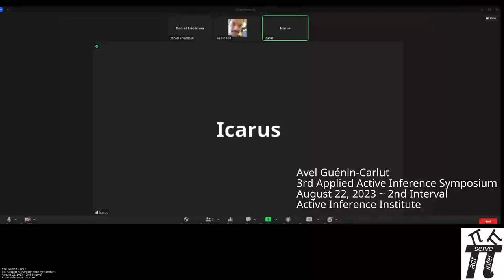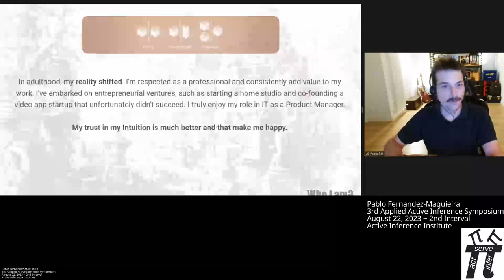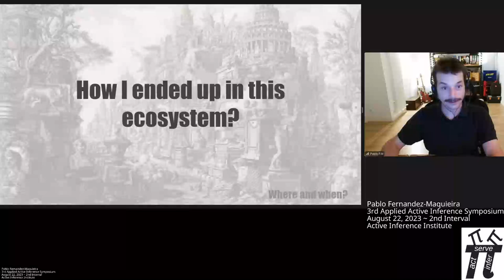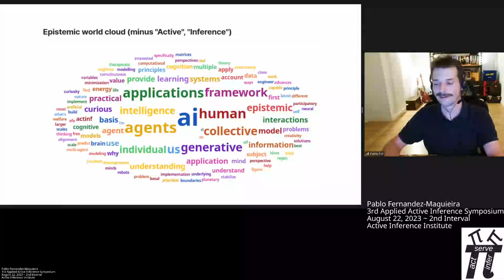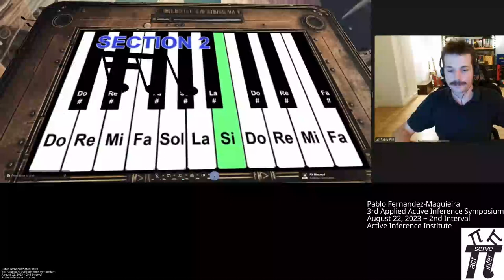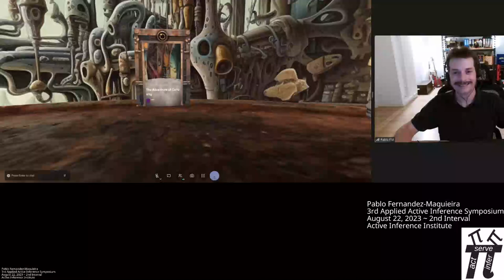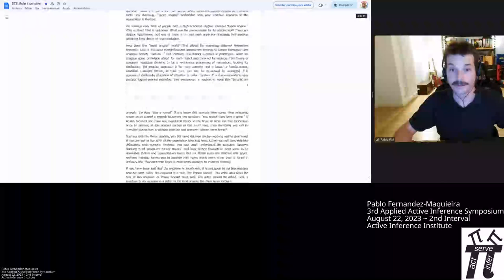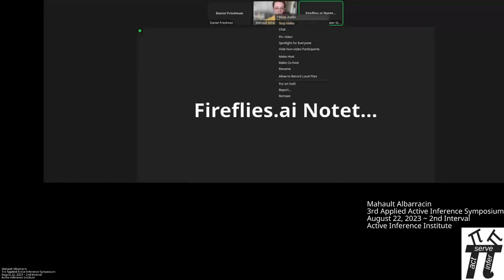3Symp2 07 Pablo Fernandez-Maquieira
3Symp2 07 Pablo Fernandez-Maquieira